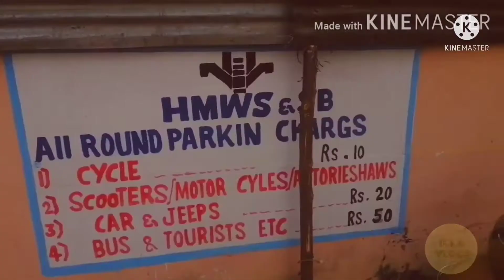gandipet lake hyderabad || Osman sugar lake view || Gandipet lovers park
gandipet lake hyderabad telangana spot

Osmansagar, also called Gandipet, is an excellent picnic spot located on outskirts of Hyderabad. Osmansagar is among the two lakes located on the city's periphery region supplying drinking water to the city. Osmansagar is a beautiful lake located 20 km.